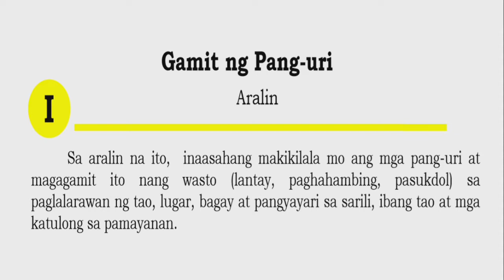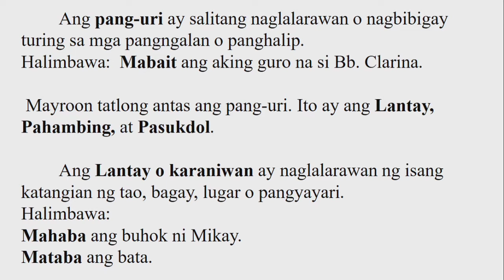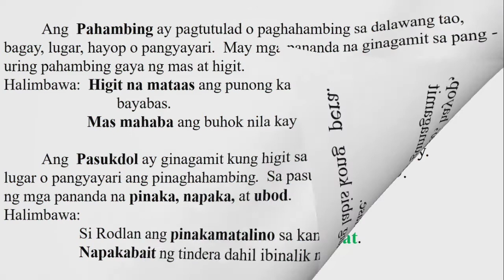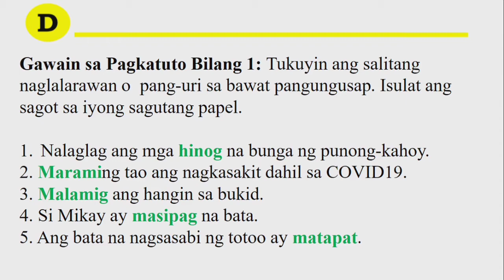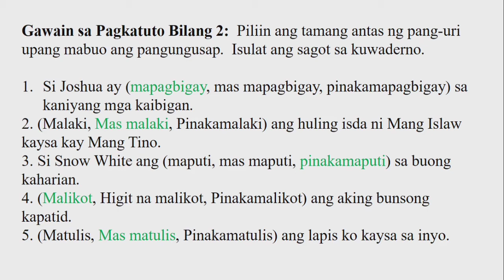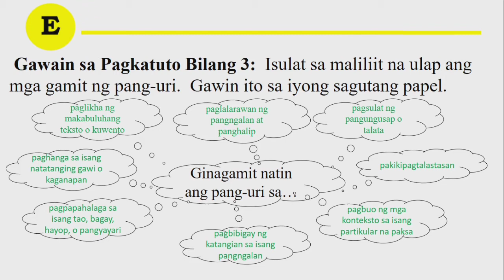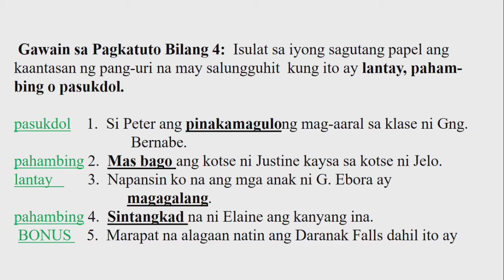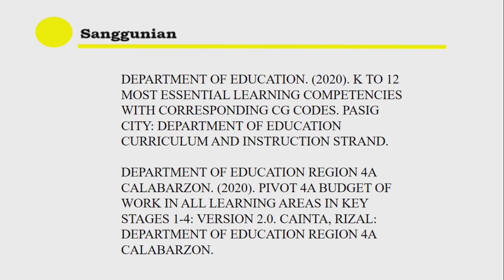Ikalawang Linggo l Ikalawang Markahan l Filipino 4 l MELC BASED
Gamit ng Pang-uri